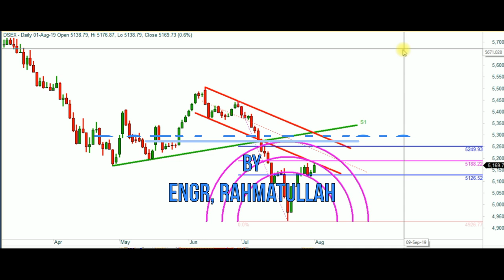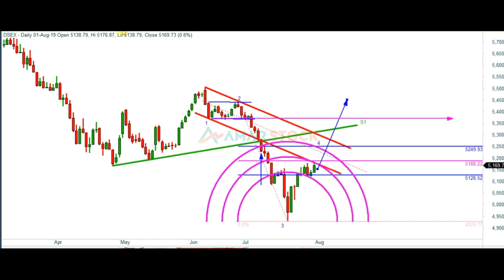DSEX Analysis 2 Aug 2019